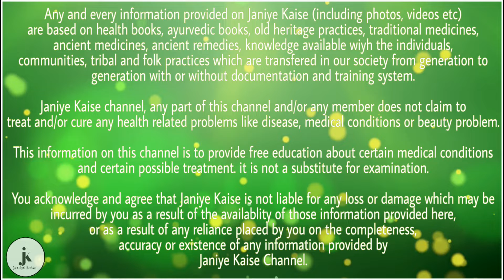अब खून की कमी नहीं होगी करें इन दो चीजों का सेवन | health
चुकंदर

चुकंदर का सेवन शरीर के लिए बहुत ही महत्वपूर्ण होता है इसके जूस के सेवन करने से शरीर में बहुत तेजी से खून बनता है कभी-कभी चुकंदर का जूस पीने का मन नहीं करता है ऐसी स्थिति में चुकंदर का हलवा बहुत ही कारगर होता है इसके सेवन से शरीर में 3 गुना तेजी से खून बनता है कमजोर व्यक्ति को शुरुआत में इसका कम सेवन करना चाहिए और धीरे-धीरे मात्रा बढ़ानी चाहिए।

अंजीर

अंजीर भी शरीर में खून बहुत तेजी से बढ़ाता है अगर सूखे अंजीर को शाम के समय भिगो दिया जाए और सुबह खाली पेट उसका सेवन किया जाए तो यह शरीर में बहुत तेजी से खून बढ़ाता है इतना ही नहीं सिर्फ 15 दिन में कमजोर व्यक्ति को भी स्वस्थ कर देता है